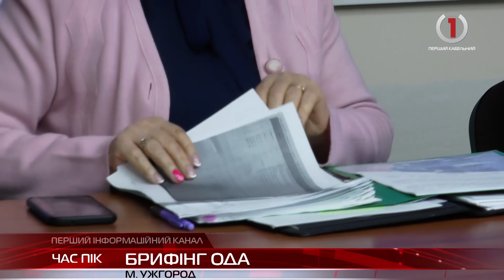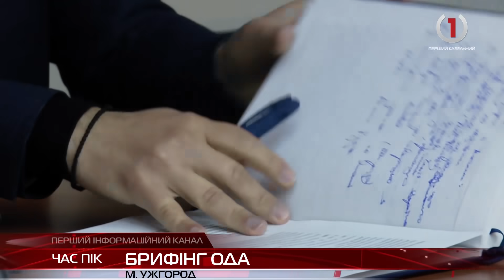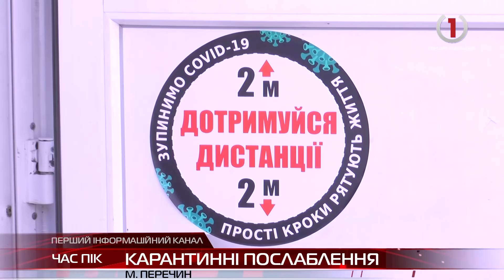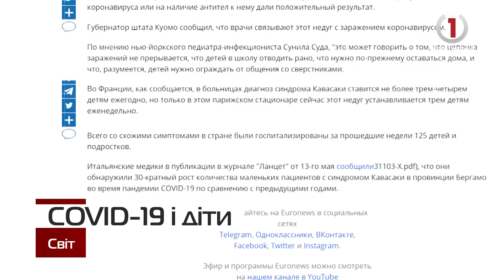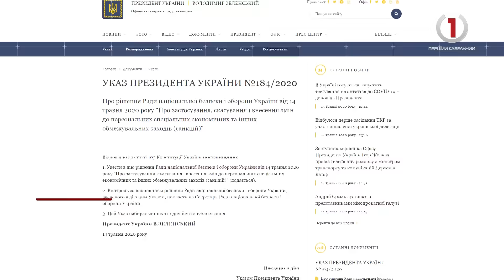Новини Закарпаття за 15 травня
У Закарпатській ОДА відбувся брифінг щодо ситуації із коронавірусом та інших важливих питань
Намагалися підпалити - На подвір'я народного депутата України кинули “коктейль молотова”
Масштабний обвал - У Виноградові обвалилася будівля колишнього кінотеатру "Промінь"
Послаблення обмежень - Перечин виходить із карантину
Містичні історії на Рахівщині - «Диванні мандрівки» побували у покинутих місцинах